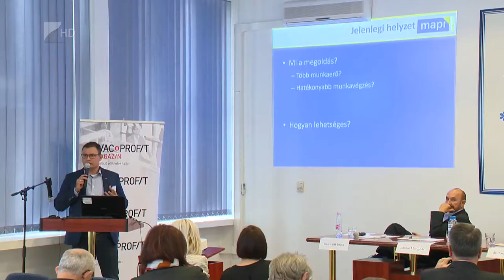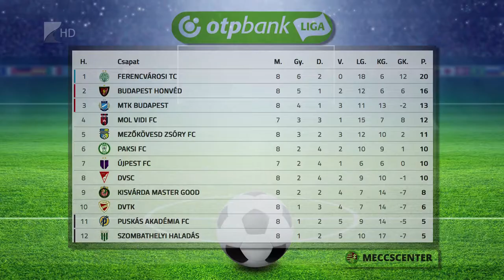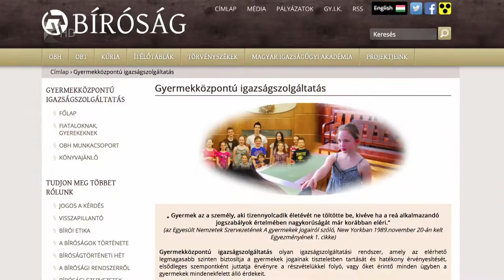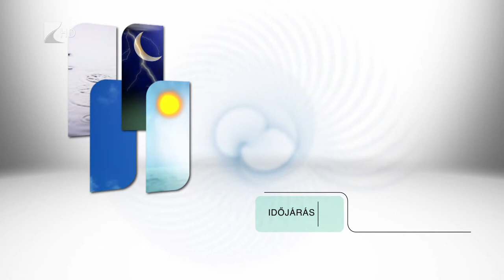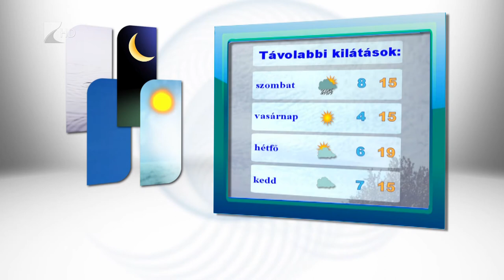Híradó 2018.09.27. - Kölcsey Tv